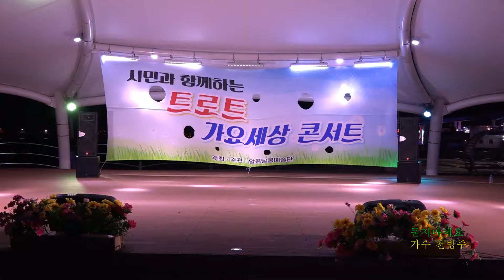초대가수 천병주 /묻지마세요/원곡김성환/2017트로트 가요세상 콘서트